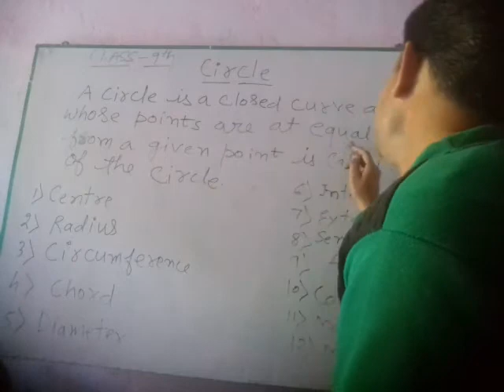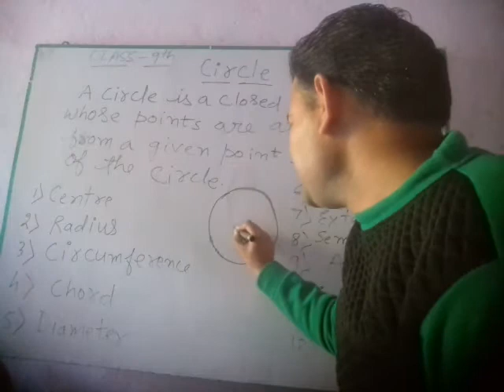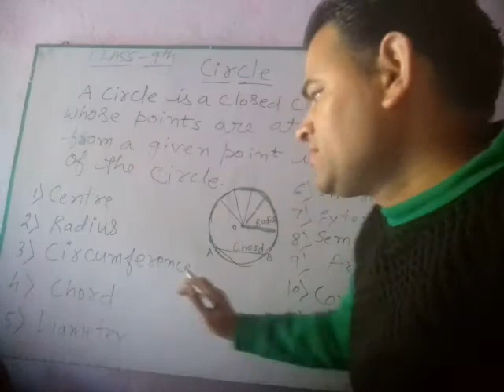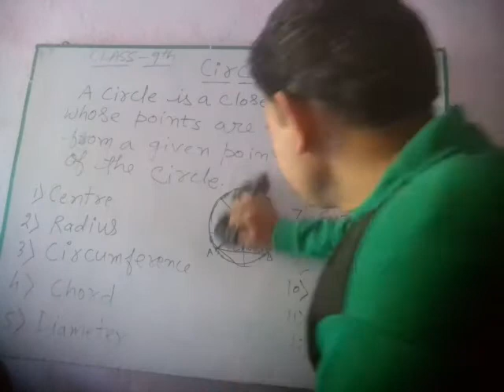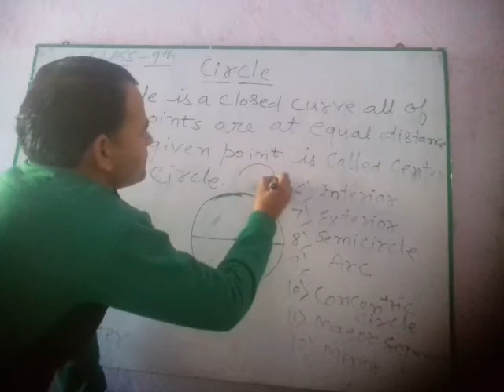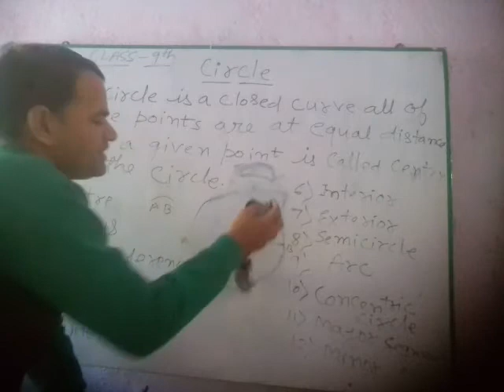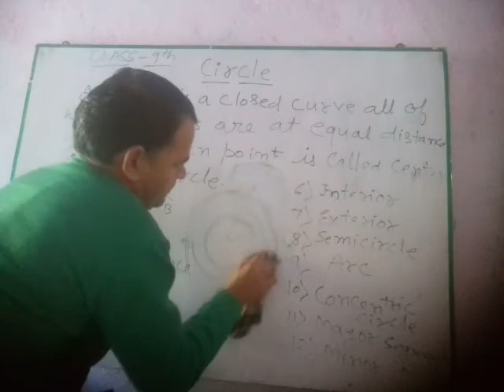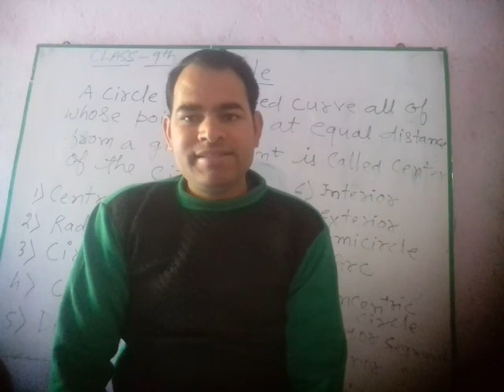Circle class 9th mathematics By Daulat Singh Rawat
वृत कक्षा 9वीं गणित hindi or english mai By Daulat Singh Rawat